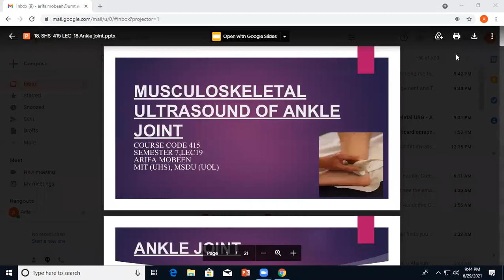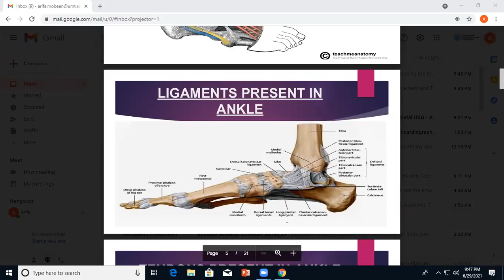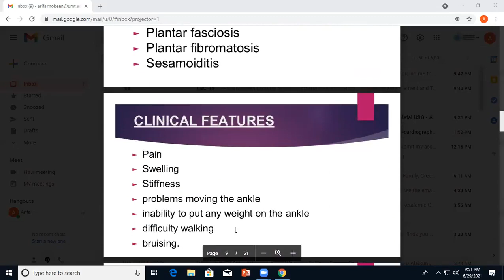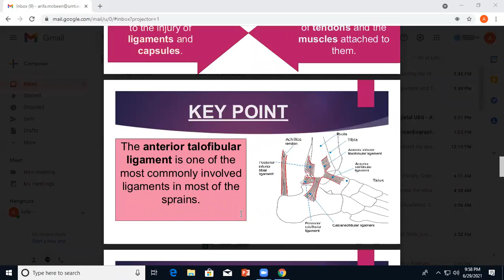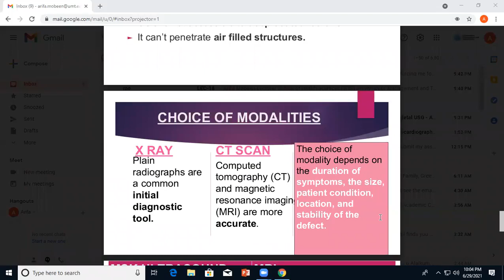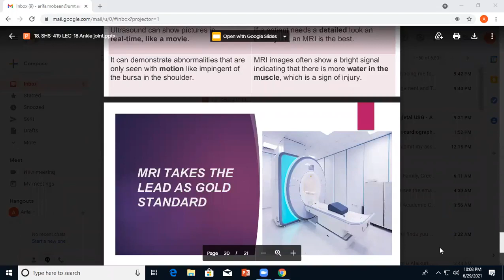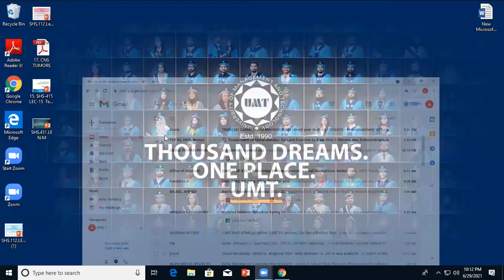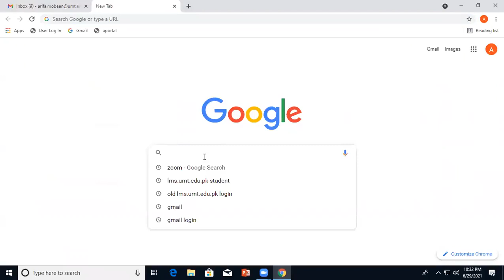Musculoskeletal USG Lecture 18 | SHS 415 Lecture 18 | MSK USG LEC 18 ANKLE JOINT